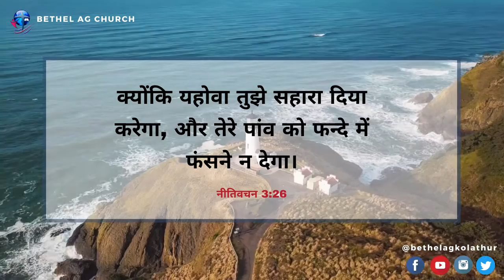Today Bible Verse In Hindi | 06.08 | आज का छंद | Multilingual Bible Verse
Hindi | English

ஒரு மூழ்குகாரன் கடலுக்கு அடியில் பாறை மேல் இருந்த ஒரு சிப்பியின் வாயில் ஒரு காகிதத் துண்டு இருப்பதை காண நேர்ந்தது. அதை உருவி எடுத்து தன்னுடைய தொப்பியில் வைத்துக்கொண்டான். வெளிச்சத்தின் உதவியால் அதை பிரித்து படித்த போது அது ஒரு நற்செய்தி அறிவிக்கும் துண்டு பிரதியாய் இருந்தது. அதை சற்றும் எதிர் பாராத அவன் அதை வாசித்த பிறகு மனம் திரும்புதலுக்குட்பட்டு அவன் வாழ்க்கையில் புதிய வழிநடத்துதல் கிரியை செய்ய ஆரம்பித்தது. அவன் இப்படியாக கூறினான்  நான் செல்லுமிடமெல்லாம் என்னைத் தேடிவரும் கிறிஸ்து என் வழிகள் பாவத்தில் சிக்கி கொள்ளாதபடி காத்து வருகிறார் என்று. கடலின் அடியில் வைத்து அவன் மனம் திரும்பி பாவத்தினின்று விடுதலை சம்பாதித்தான்.

வேதத்தில் நீதிமொழிகள் 3:26 கூறுகின்றது, "கர்த்தர் உன் நம்பிக்கையாயிருந்து, உன் கால் சிக்கிக்கொள்ளாதபடி காப்பார்", என்று. இன்றும் நாம் கர்த்தர் மேல் நம்பிக்கையாய் இருப்போம். நம்முடைய வழிகளை செவ்வைப்படுத்துகிறவர் இயேசு கிறிஸ்து ஒருவரே. நம்மை மீட்க சிலுவையில் இரத்தம் சிந்தினார். இன்றே மனந்திரும்புங்கள். பாவத்தை விட்டு விலகி ஓடுங்கள். அவர் நம் கால் சிக்கி கொள்ளாதபடி பாதுகாத்து ஆசீர்வதிப்பாராக. ஆமென்.